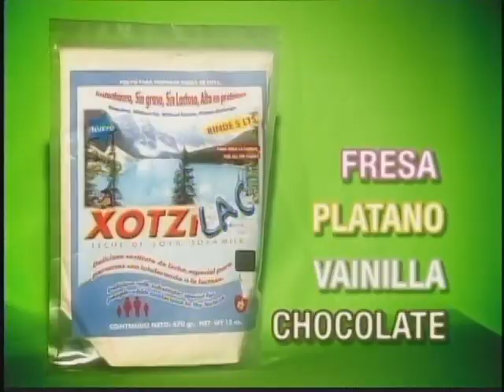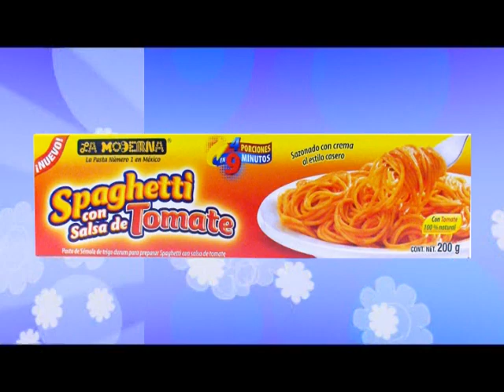Divier tt prog 47 pte 1 ocho tv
programa en directo